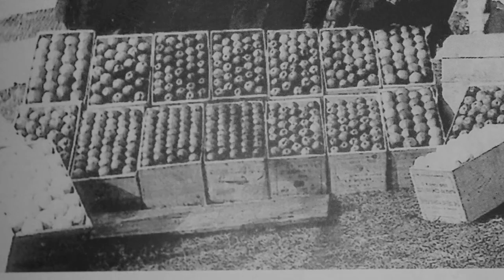Val Downing - History of Riondel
Val Downing recalls her arrival from England as a child and a timeline of historically significant events in Riondel BC, most notably the famous Bluebell Mine.